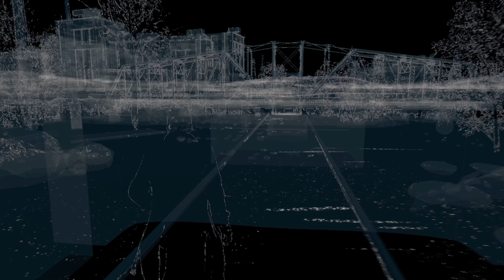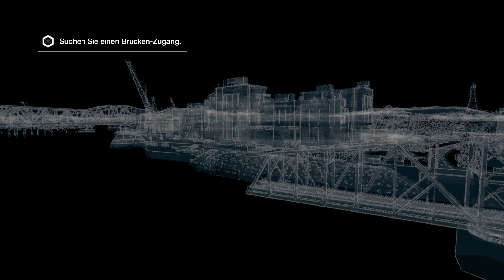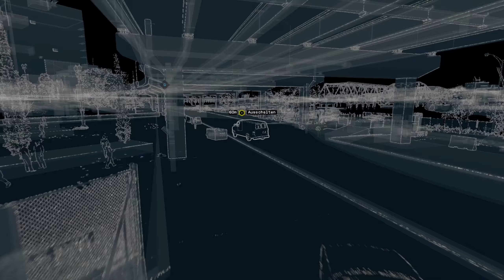Watch_Dogs #13 - Der Anschlag im Motel ★ Let's Play: Watch_Dogs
WATCH_DOGS [Deutsch/German] [PC]
Folge: #13 - Der Anschlag im Motel

Watch Dogs, Let's Play, Ubisoft, Gameplay, german,  Let's Play Watch Dogs Deutsch, Watchdogs Gameplay, Let's Play Watchdogs german,